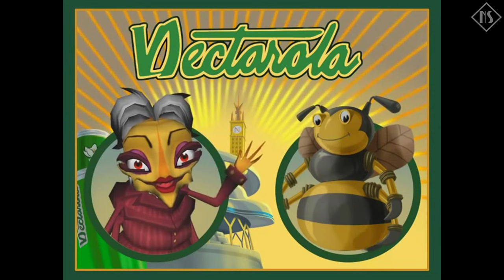Insecticide (Nintendo DS) - With PC Cutscenes |Longplay - Walkthrough - Gameplay| No Commentary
Welcome to my - Longplay - Walkthrough - Gameplay - video of Insecticide on Nintendo DS with no commentary. For this longplay I have replaced all the cutscenes with the PC version cinematics, for better viewer experience.

Insecticide is a story driven, action, adventure video game. Developed by Crackpot Entertainment and published by Gamecock Media Group in 2008. The game takes place in a world where the insects are the dominant life form on earth, while humans have degenerated into hominids. With such a big leap in evolution, insects also need a police force. This is where our main protagonists come into place. Two police officers from the insecticide (homicide) division, trying to solve a murder case involving the Nectorola soft drink company.

NoirStation Rating: - 4 Out Of 5 - Insecticide is an undeservingly underrated title that should be known by a much bigger audience. It has that LucasArts vibe, with a colourful and rich world that feels very alive. Only if you could explore outside the invisible video game borders. The gameplay sections are designed in a very smart way as well. Where you will be going between action and explorative, detective-like sections. Figuring out puzzles and investigating your surroundings. This way the game keeps it fresh every time, without getting monotonous, the key word here for me is - pacing. This is an excellent title, for which you should keep your eyes on.

Video Chapters:
Great Expectorations - 00:00:00
The Soda Bomber - 00:07:11
Buzz Kill - 00:18:41
Stick Up - 00:30:20
Histamine Field - 00:38:42
Bug Day Afternoon - 00:43:57
Pier Pressure - 00:55:27
Downtown Showdown - 01:05:22
Honey Train - 01:12:10
Railroad Typhoon - 01:28:35
Home for the Hominids - 01:34:13
Revelation 9 - 01:39:43
I, Robobug - 01:48:07
Ka-Bloom! - 01:59:45
Soda City - 02:12:09
Fear Factory - 02:22:46
Call Me Honey! - 02:29:33
An Explosion of Cherry Flavor! - 02:33:44

This video is recorded, played in my style, and edited by me. Longplay is made as fluid as possible without any deaths, unnecessary menus, loading screens, stumbling around or other non-essential things to a walkthrough. So that the video can be used as an easy to follow guide for educational, preservational or entertainment purposes. Review and description is written by me as well. All gaming videos on my channel are my original content which I create myself.